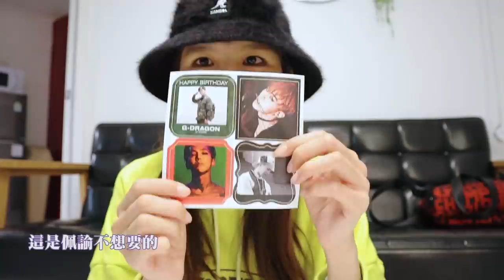權志龍退伍！等了兩年終於啊...！！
好幸運可以到現場 太爽了
雖然距離不近 但五官還是可以看得見
我一直興奮了好久 哈哈哈哈
但大家還是有猜到我會來～
你們真是聰明～